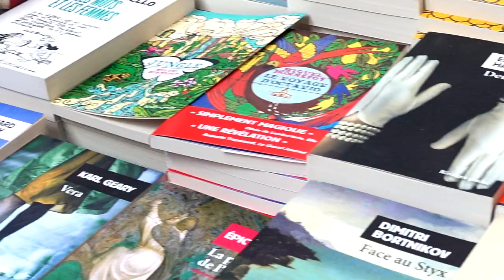Lola Gruber - Trois concerts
À l'occasion du festival international 2019 du livre et du film "Etonnants Voyageurs" de Saint-Malo, rencontre avec Lola Gruber autour de son ouvrage "Trois concerts" aux éditions Phébus.